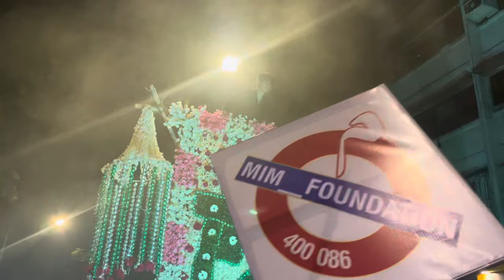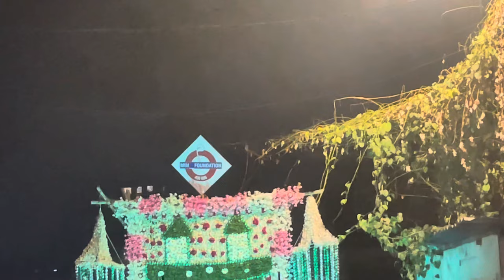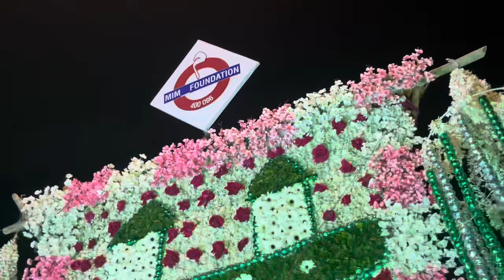Mahim sandal 2023|| makhdoom shah baba urs 610 sandal || Sandal vlog||GHATKOPAR 86 MIM__FOUNDATION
GHATKOPAR 400086 MIM FOUNDATION SANDAAL ||| makhdoom shah baba dargha urs 610 ||
Day 4th urs…❤️
.part:-2
Dhol:- husaain nashik dhol:-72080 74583